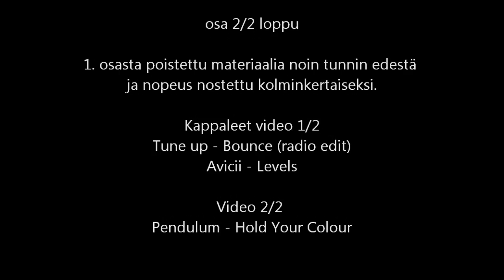PUCH moottorin kokous / rebuilding high end PUCH engine. part 2/2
PUCH koneen kasaus video / rebuilding high end PUCH engine. part 2/2